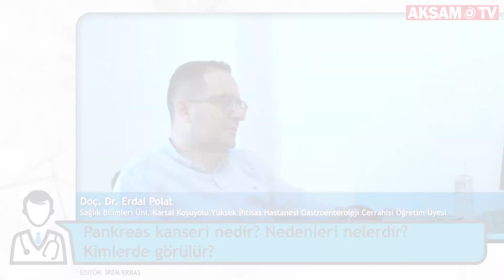Pankreas Kanseri Nedir? Nedenleri Nelerdir? | Doç. Dr. Erdal Polat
Pankreas nedir? Pankreasın görevleri nelerdir? Kimlerde pankreas kanseri görülür?
Sigara, alkol, kötü diyet alışkanlığının yanı sıra pankreas kanserine neden olan konular nelerdir?

Sağlık Bilimleri Üni. Kartal Koşuyolu Yüksek İhtisas Hastanesi Gastroenteroloji Cerrahisi Öğretim Üyesi Doç. Dr. Erdal Polat cevaplıyor...